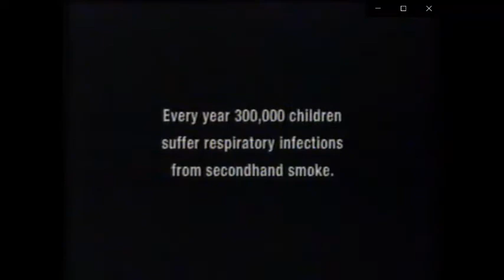2004 IA HS St Fin 215; Ploen vs Bucklin, Pape vs Blum, Kanellis vs Peters